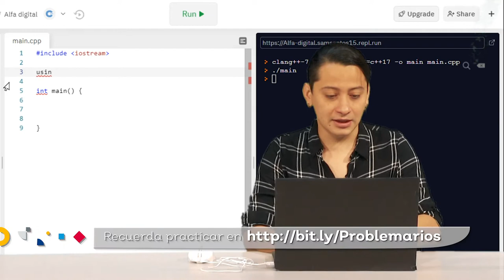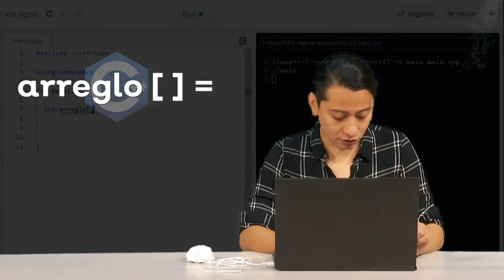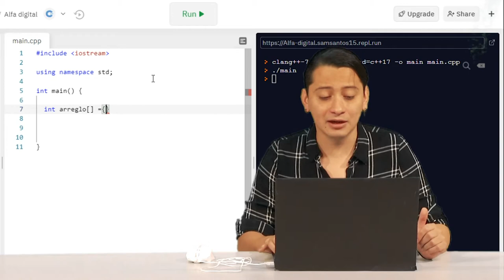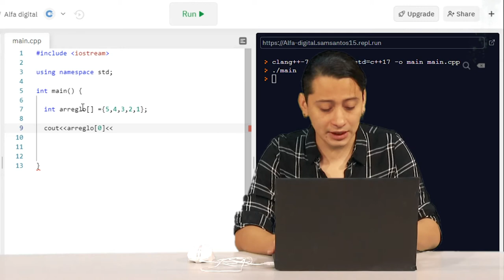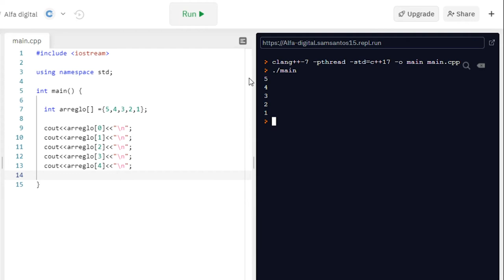CÁPSULA 7 PROGRAMACIÓN TEMPRANA C++ "Arreglos"